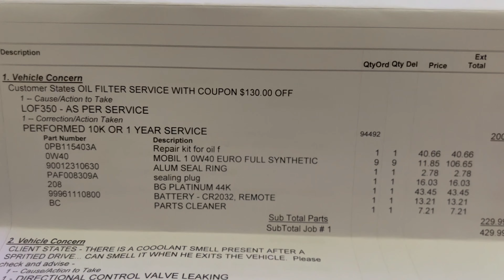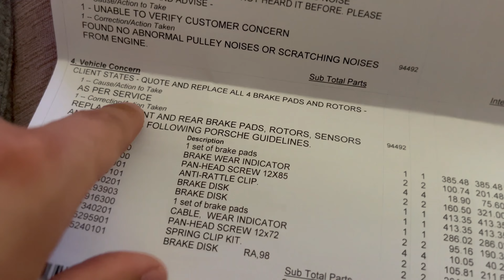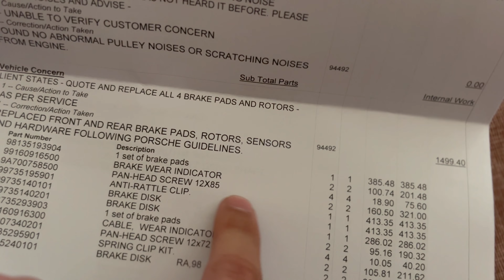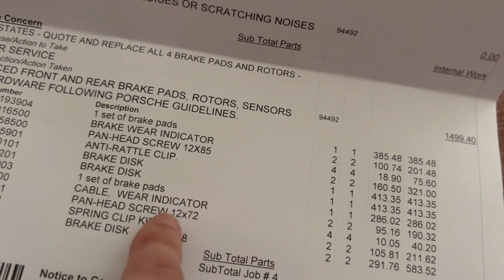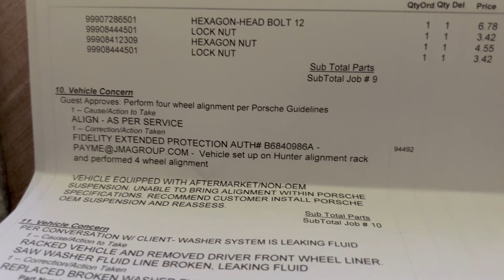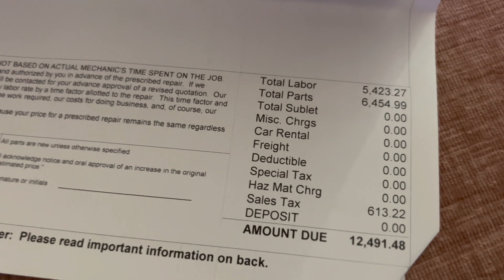981 Porsche CS 3 year servicing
981 cayman S brakes axles cooling system oil change alignment